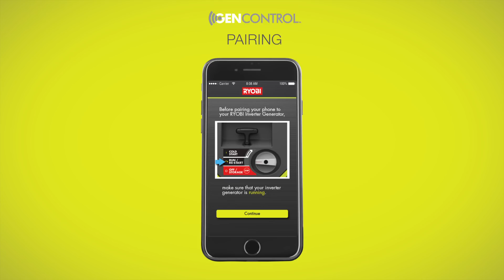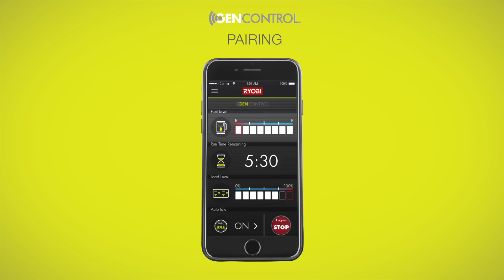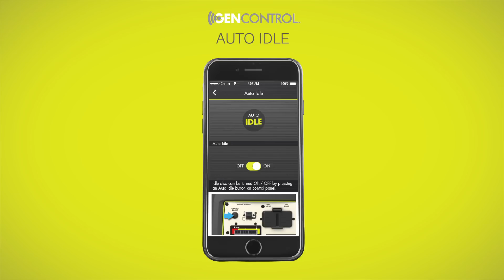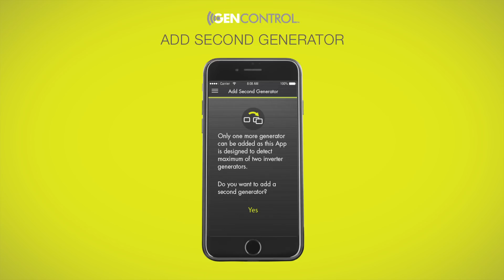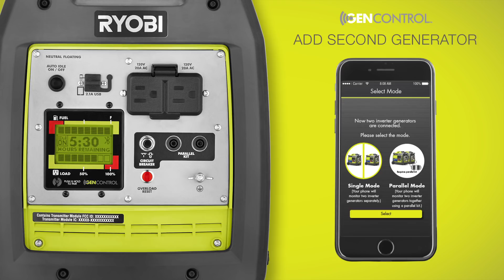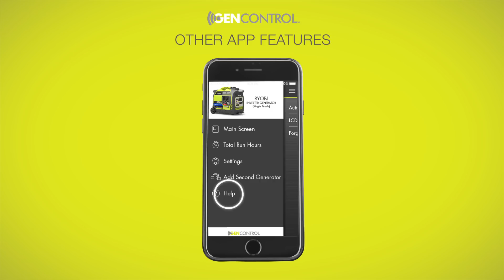How To: GenControl Smartphone App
Safety Warning - 0:11
App Download - 0:28
Pairing - 0:37
Shutting Down - 1:58
Auto Idle - 2:36
Add Second Generator - 3:17
Single Mode - 4:21
Parallel Mode - 4:37
Other App features - 5:10